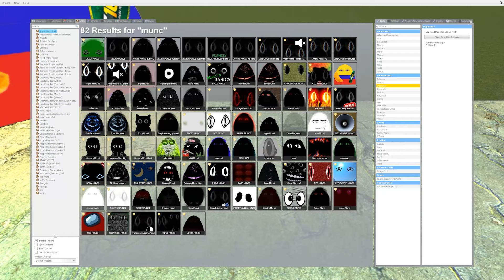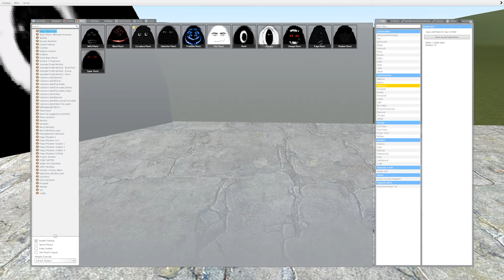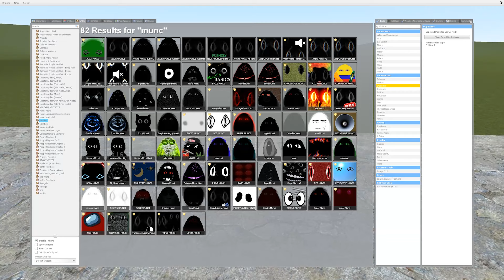Angry Munci Nextbots Family and Oreo Nextbots Chase me Garry's mod